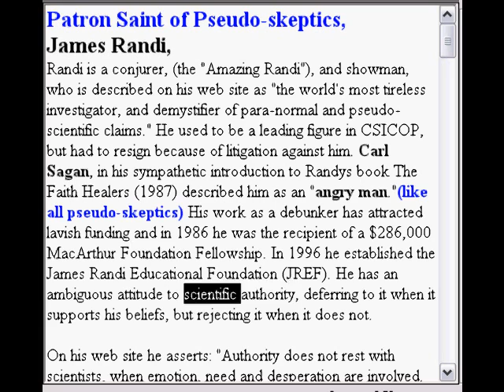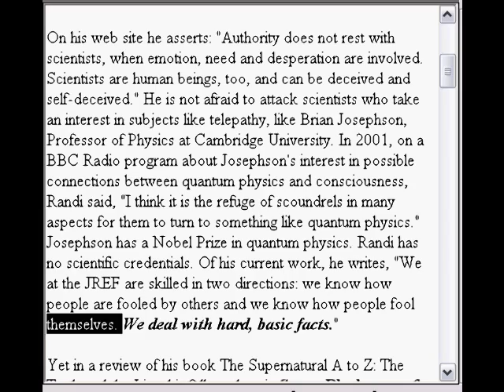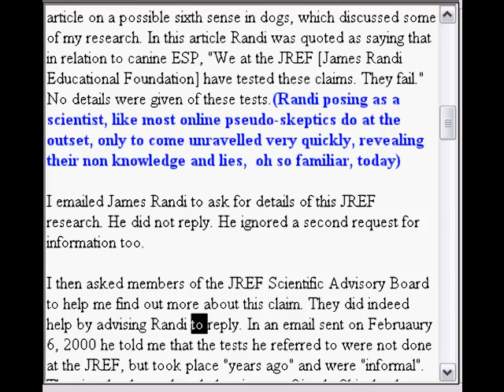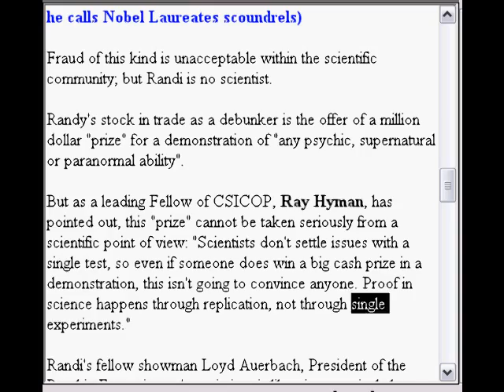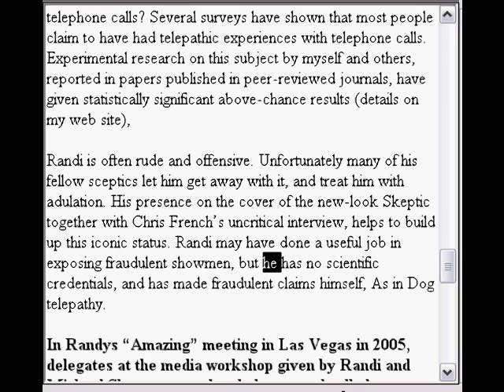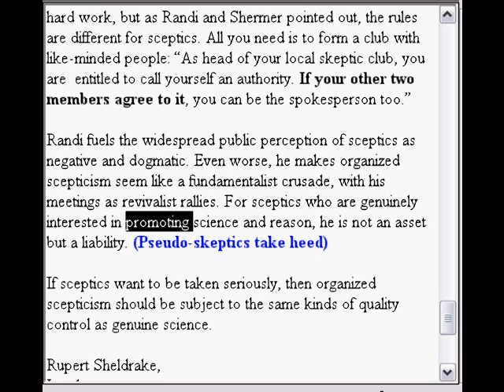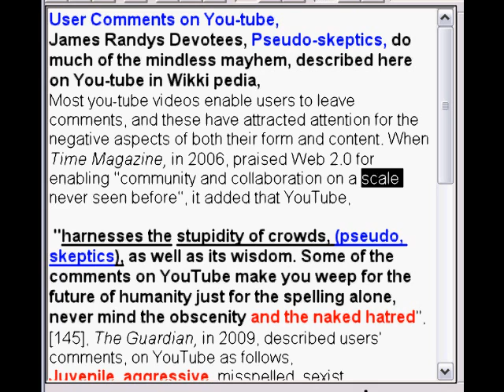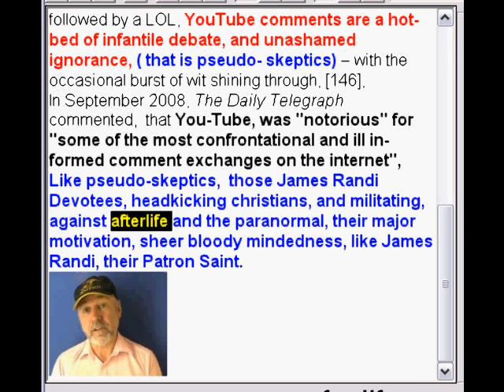Pseudoskeptics Your Patron Saint James Randi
The  mendacity and fraud  of James Randi, detailed here, is reflected in in his online following, which is the major  villain in the most disappointing  part of the internet, namely  the  crowd aggression and stupidity  of Youtube comments.